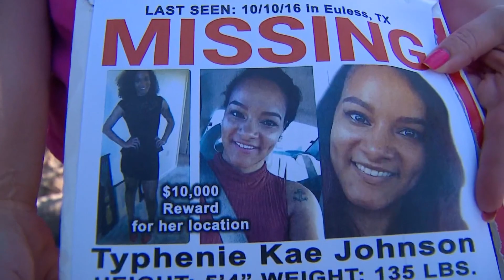Family of woman who went missing in October 2006 speaks after remains identified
DNA testing confirmed that the human remains found on March 2, 2023, near the 900 block of S. Hughes Avenue belong to Taalibah Fatin Bint Islam.